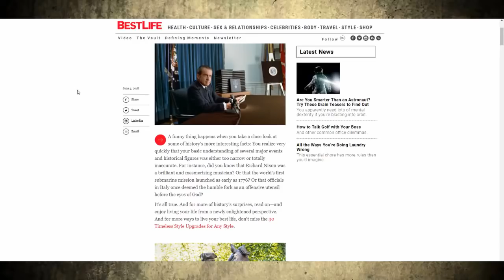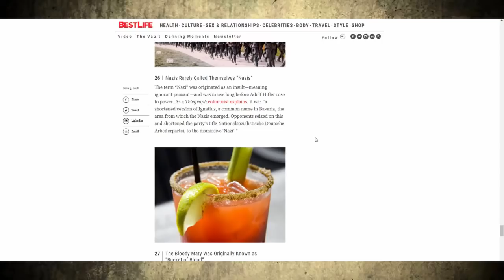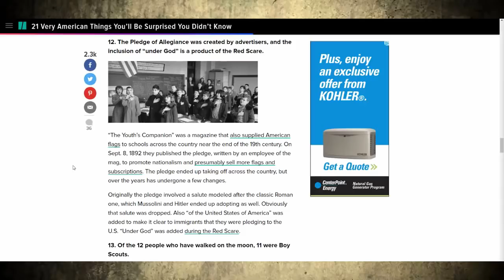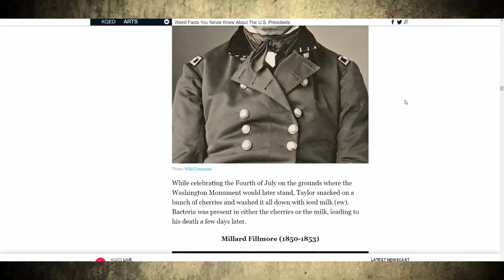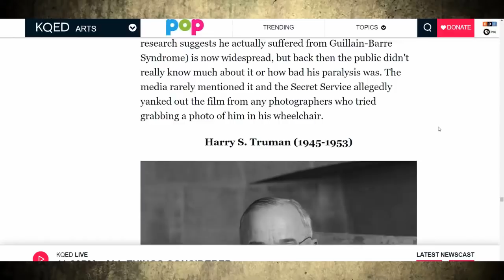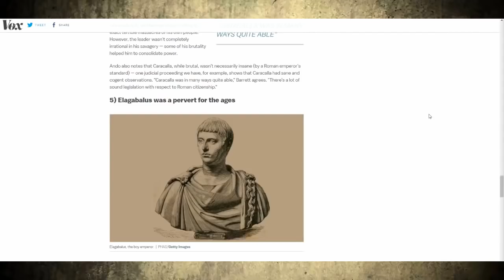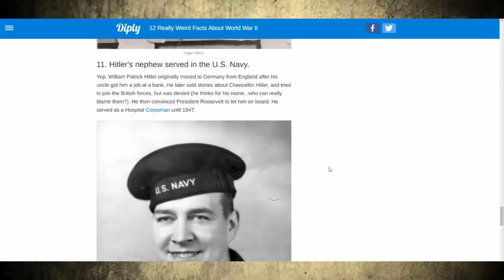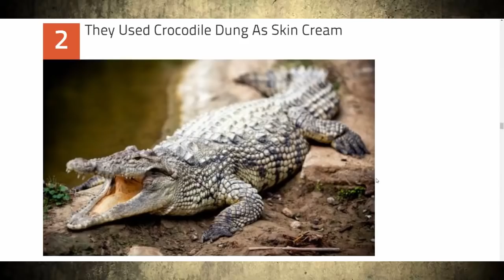HISTORY BY THE NUMBERS = DFF #80